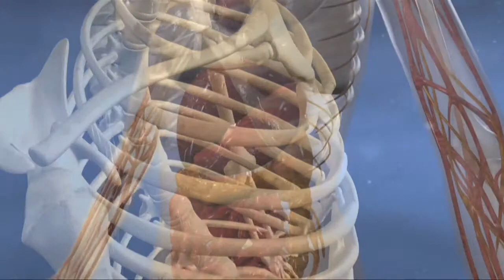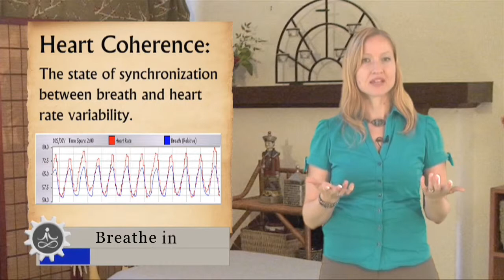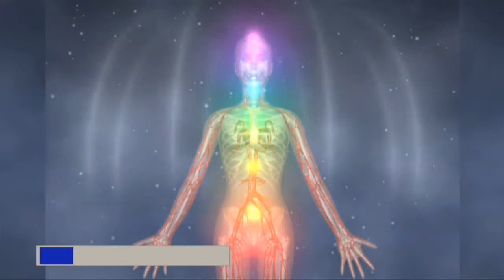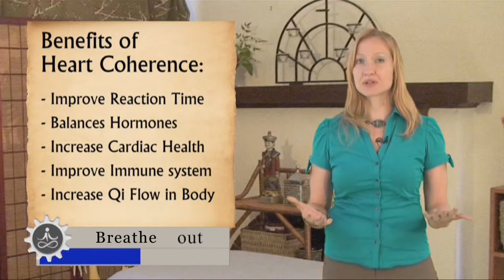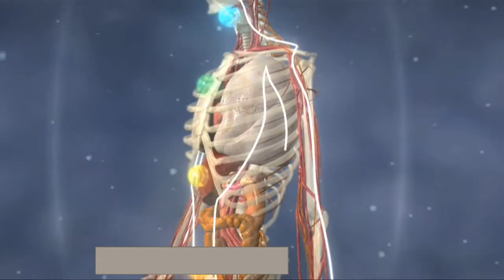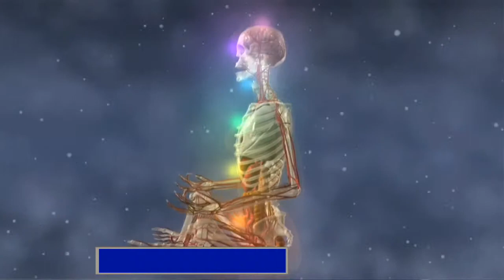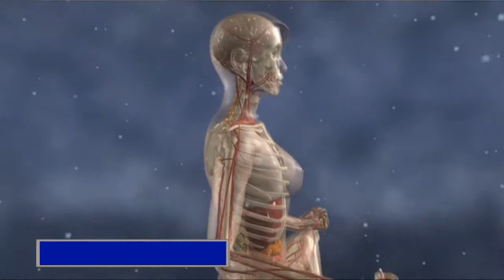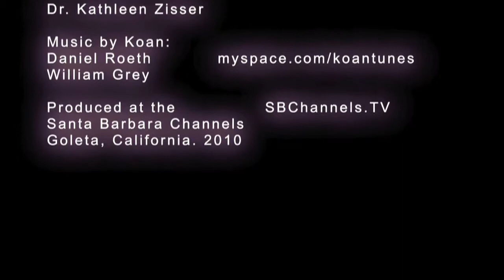Breathwork for Qi flow and Heart Coherence - Vehicle for the Soul Documentary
16 minute documentary about the eastern perspective of energy movement in the body known as Qi mixed with the western science of biofeedback. In particular the research done at Heart Math about Heart Coherence. Both the Eastern and the Western teaches emphasis the importance of breathwork for health and wellness. This documentary features 3D animation, audience participation, and formal interviews with experts. This includes teaching the simple 12 second breathing cycle, then displaying a breathing meter on the screen so the audiance can breathe along while leaning about the benefits.

This videos demonstrates a slow breathing rhythm that allows for heart coherence and Qi balancing. Practice the rhythm by following the on screen breathing meter throughout the documentary video.

Co-written and Hosted by LeAnne Thomason, L.Ac.
Produced at the Santa Barbara Channels Goleta, California. 2010.
Co-written and Produced by Richard Hilton